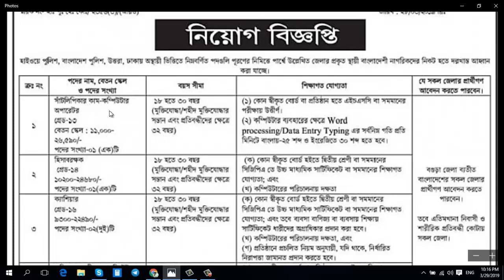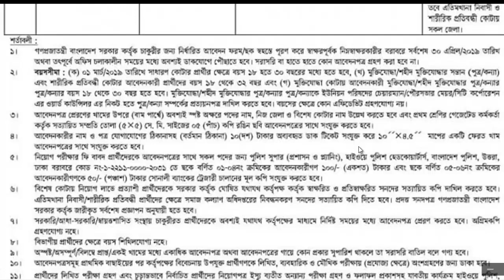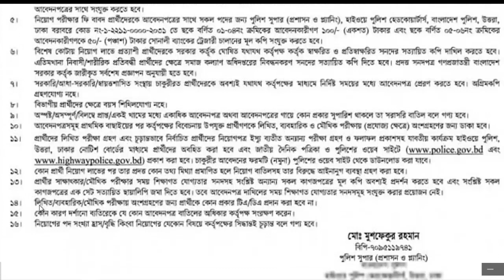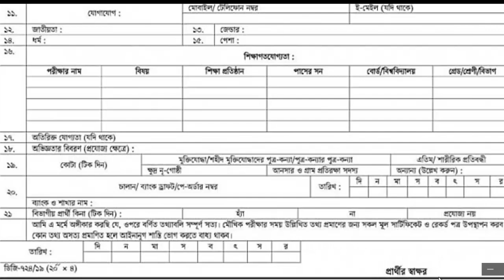বাংলাদেশ পুলিশে নিয়োগ বিজ্ঞপ্তি ২০১৯– Police Job Circular 2019